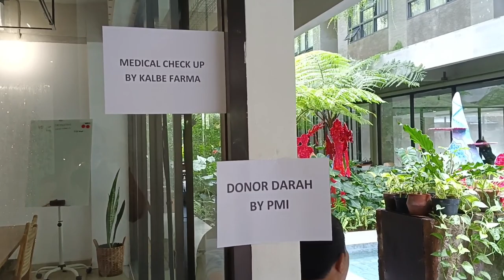The Ambengan Tenten Wellness Day: Enhancing Health and Holistic Well-Being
TAT Wellness Day: Enhancing Health and Holistic Well-Being

Wellness Day is a celebration focused on improving overall health and well-being. It's an opportunity for individuals to prioritize their physical, mental, and emotional health in the midst of busy and fast-paced lives. This celebration encourages the adoption of a balanced and sustainable lifestyle while providing time for reflection and recovery.

The importance of physical well-being cannot be overstated. Wellness Day is the perfect time to engage in enjoyable physical activities such as walking in nature, cycling, or participating in fitness classes. Physical activities not only offer physical health benefits like improved cardiovascular fitness and muscle strength, but they also have a positive impact on mental well-being by releasing mood-enhancing endorphins.

Mental well-being is also a primary focus of Wellness Day. It's a good time to practice relaxation techniques such as meditation and deep breathing to manage stress and anxiety. While we often get caught up in daily routines, Wellness Day serves as an important reminder to tend to our minds, take breaks from worries, and create space for reflection.

Emotional well-being is also given attention during this celebration. It's an opportunity to connect with our feelings and with the people around us. Talking to friends or family members, sharing experiences, or even expressing ourselves through art can help alleviate stress and strengthen social bonds.

Furthermore, Wellness Day can also be a moment to explore various aspects of holistic health, including balanced nutrition and sustainable lifestyles. It's a chance to learn more about foods that support health, practice mindful eating, and become aware of the impact of daily habits on the environment.

Overall, Wellness Day is a day dedicated to enhancing our quality of life holistically. It's a moment to prioritize our health in a broader sense, engaging in practices that benefit our physical, mental, and emotional well-being. By celebrating Wellness Day, we embrace our potential to live a more vibrant, joyful, and balanced life.